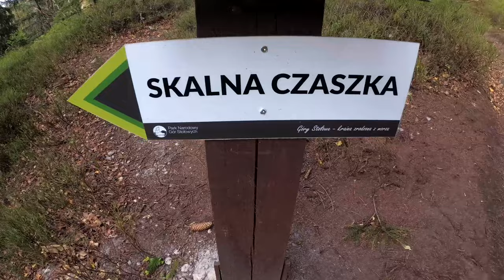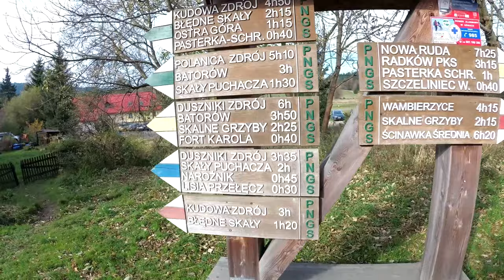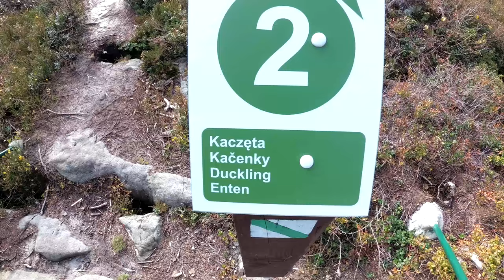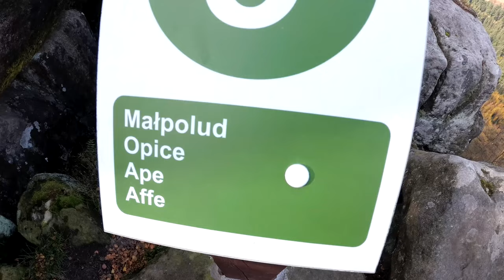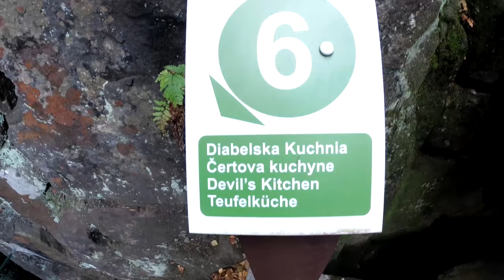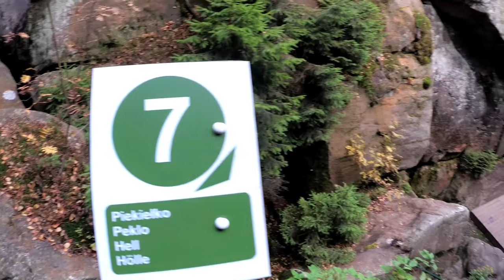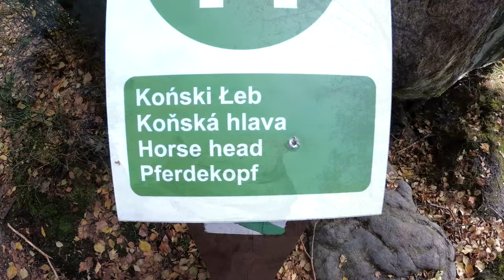SZCZELINIEC WIELKI 922m szlakiem z Karłowa | GÓRY STOŁOWE 2021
Szybka wyprawa pod Skalną Czaszkę i na Szczeliniec Wielki.